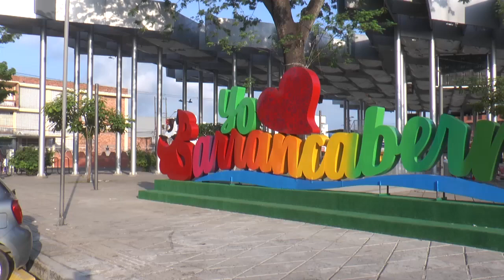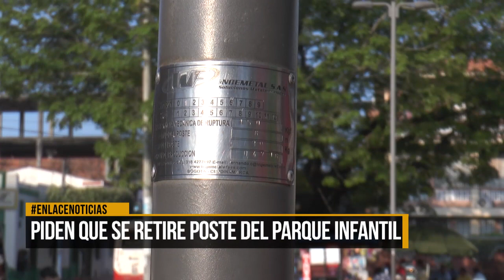Piden que se retire poste del Parque Infantil